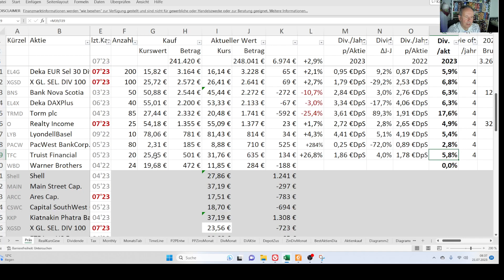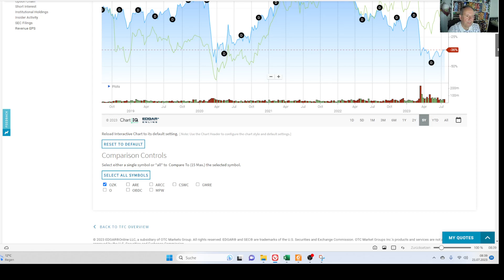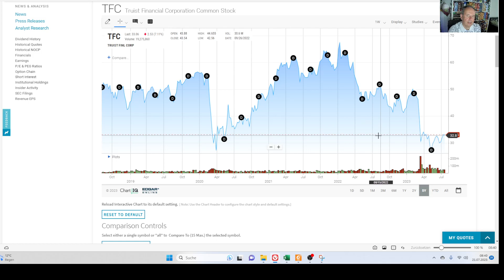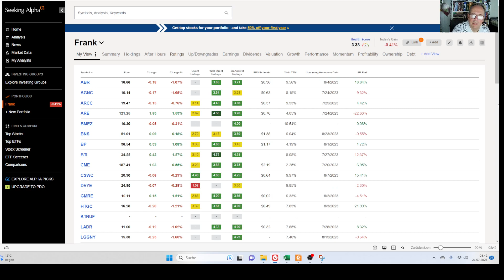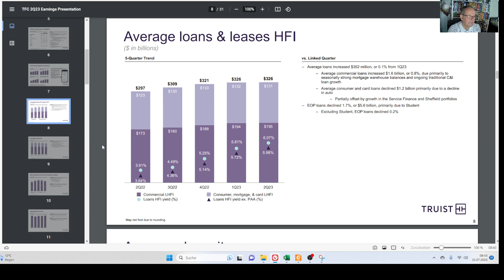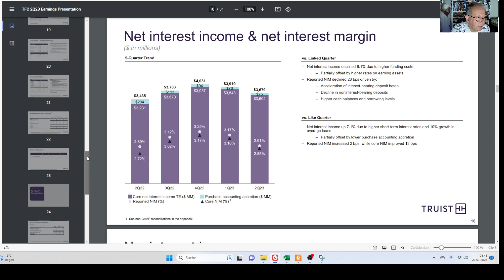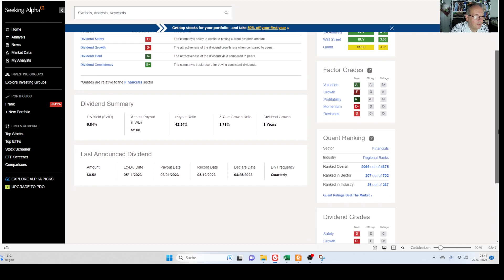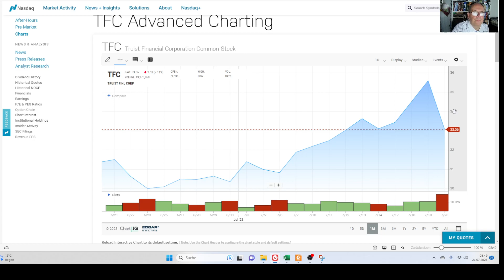Aktie im Depot: TFC Truist Financial Bank : Q2 2023 Zahlen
Noch ne Regionalbank : Was tut sich da im 2.Q.2023 ?
Fazit: Abwarten und Tee ...

Like da lassen und Abo klicken: Vielen Dank!
hier geht es um die Entwicklung und Bilanzzahlen einer Aktie meines Depots.
Ich erzähle etwas zu meinen Erfahrungen, meinen Beobachtungen und Schlussfolgerungen als Anleger...